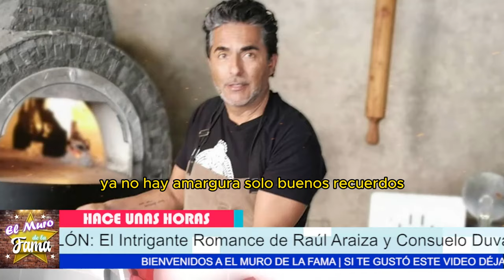❤️“LE HICE 14 P0S1C10NES”Cuando Consuelo Duval era recepcionista Y Raúl Araiza se enamoró de ella🔥😱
❤️“LE HICE 14 P0S1C10NES” el momento cuando Consuelo Duval era recepcionista Y Raúl Araiza se enamoró de ella🔥😱sale a la luz la verdad de el momento cuando Consuelo Duval era recepcionista cuando Raúl Araiza se enamoró de ella
"Raúl Araiza, conocido por su encanto y éxito, no siempre fue el caballero que aparentaba. La historia con Consuelo Duval tiene sus oscuros momentos de desilusión y traición."
"Pero claro, si consideramos todo el contexto, vemos que de las cenizas de ese romance tormentoso surgió una amistad que ha perdurado a lo largo del tiempo, mostrando la fortaleza de ambos."

Entertainment
Television program
noticias de espectaculos
espectaculos noticias
noticias de la farandula
tv mexicana
Televisa espectaculos
chismes
escandalo de los famosos 2024
farandula 2024
chisme de farandula
karol tamiko
programa hoy
suelta la sopa
polemica
Ventaneando